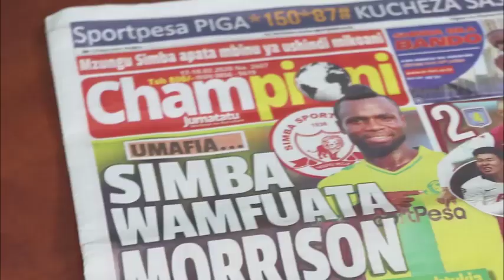KISA CORONA, JAJI MKUU ATANGAZA MABADILIKO UENDESHAJI WA KESI MAHAKAMANI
KUFUATIA Ongezeko la wagonjwa wa Corona nchini, Jaji Mkuu wa Tanzania, Profesa Ibrahim Juma, leo Machi 23, ametangaza mabadiliko katika shughuli za kimahakama.